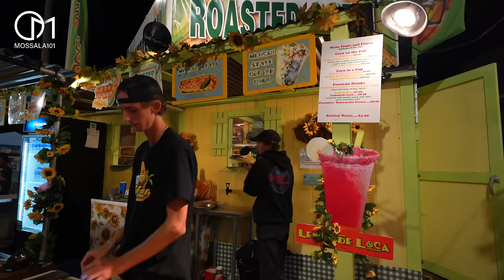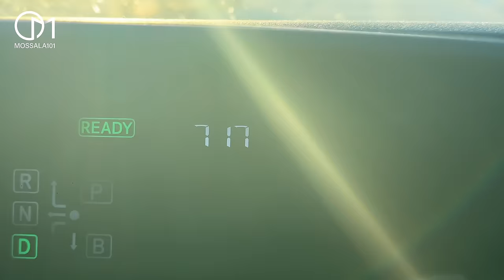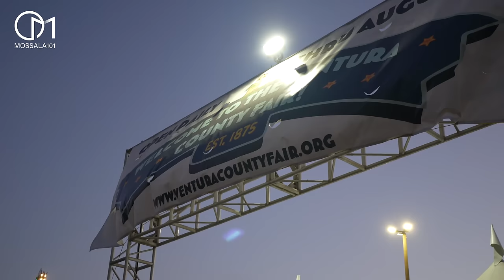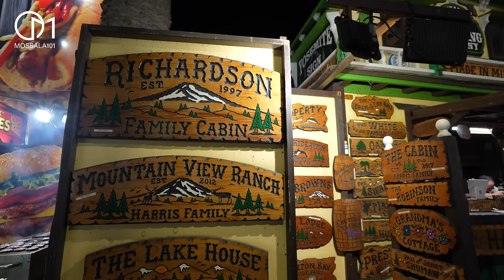เที่ยวงานแบบคนต่างจังหวัดอเมริกาแท้ๆ แคลิฟอร์เนีย มอสลา | Ventura County Fair 2023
วัยรุ่นอเมริกานอกเมือง เขาเที่ยวกันแบบนี้!!